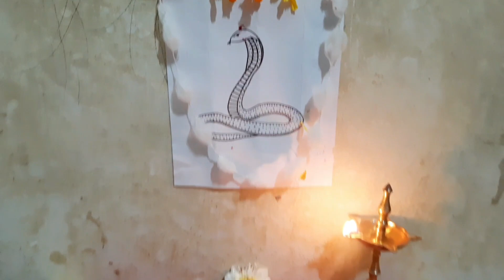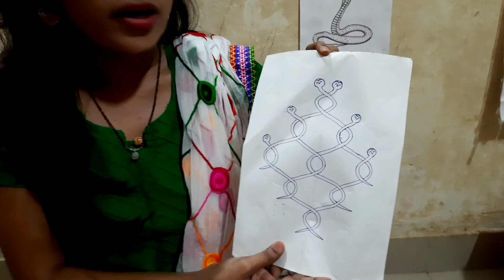नागपंचमी ला घरीच पुजा कशी करावी?नागिन नागोबा कसा करायचाnagpanchami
Hi friends💁🏻‍♀️

नागपंचमी ला घरीच पुजा कशी करावी?नागिन नागोबा कसा करायचा?

I'm on Instagram as @geetu_1911. Install the app to follow my photos and videos.

If u like the videos
Press🔔button to get notifications of new videos🙂

With love❤️
Geetanjali